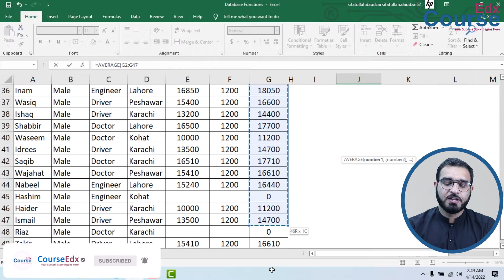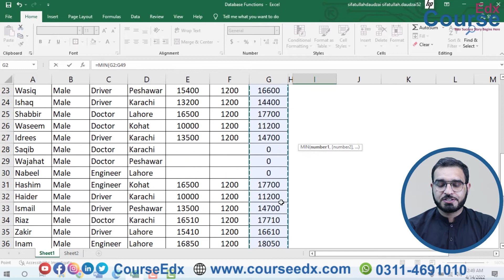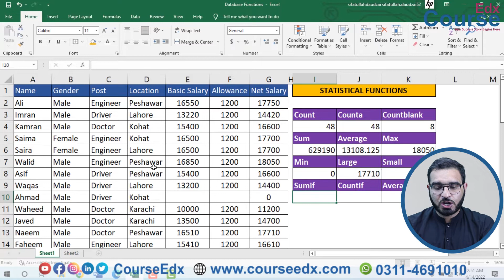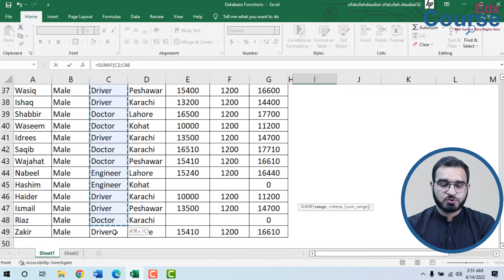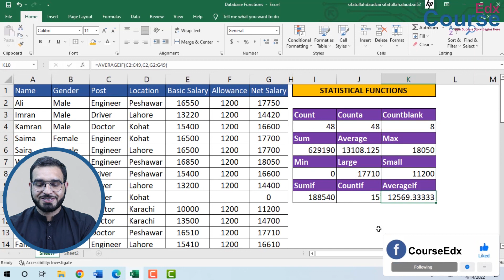17. Explain Formulas Tab of MS Excel Part II?